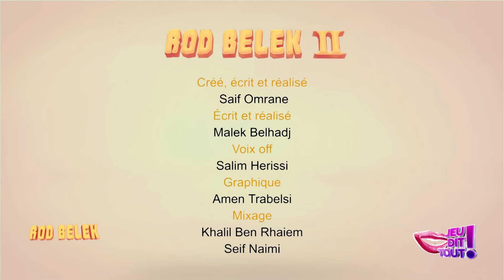Jeu Dit Tout S02 Ep10 | كي تمشي ضيف بحذا أقاربك